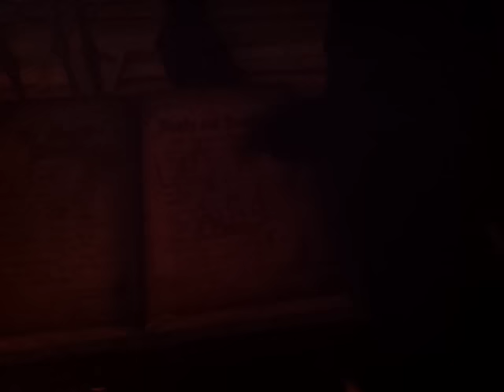Halloween Room 2015 At Night #1